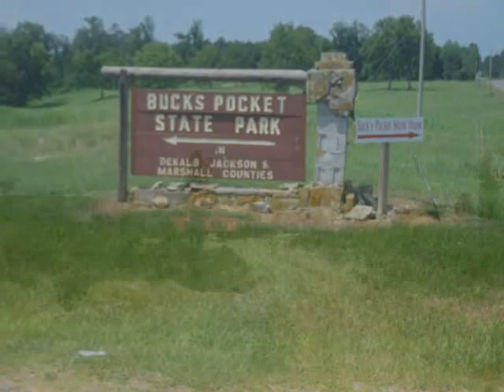Hilley Point Subdivision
Lake View Tracts being owner financed near Section, AL